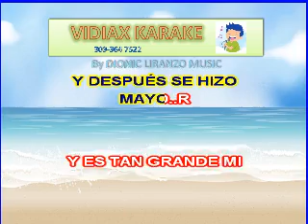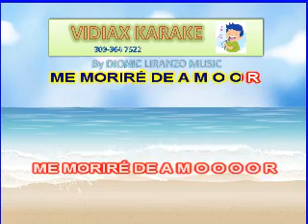Tony Landa Me morire de amor karaoke